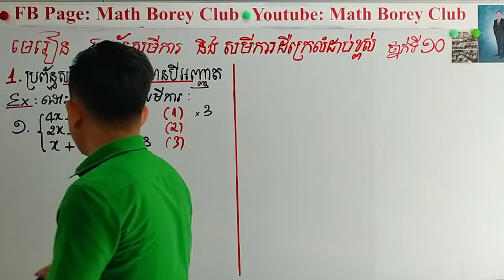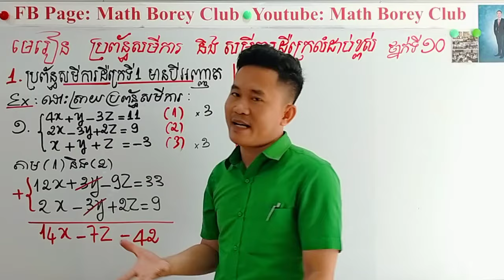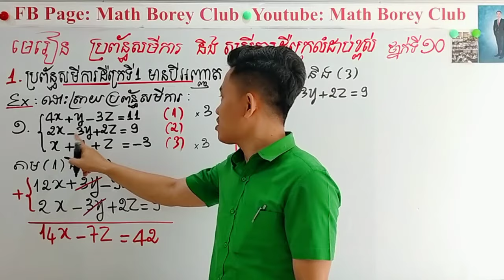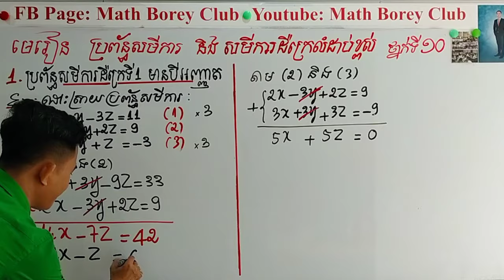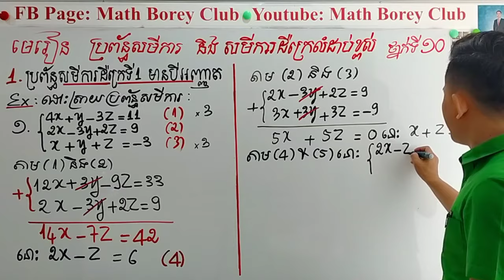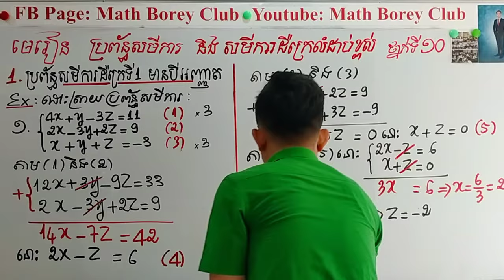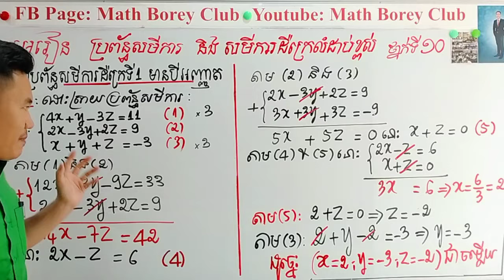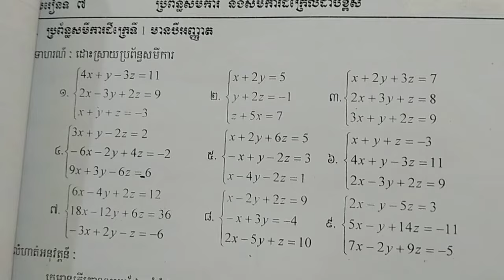គន្លឹះជាគ្រឹះ ថ្នាក់ទី10 រាល់ថ្ងៃព្រហស្បត្តិ៍ មេរៀន ប្រព័ន្ធសមីការ និង សមីការដឺក្រេលំដាប់ខ្ពស់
គន្លឹះជាគ្រឹះ ថ្នាក់ទី10 រាល់ថ្ងៃព្រហស្បត្តិ៍
 មេរៀន ប្រព័ន្ធសមីការ និង សមីការដឺក្រេលំដាប់ខ្ពស់
(ថ្នាក់ទី10)
1.ប្រព័ន្ធសមីការដឺក្រេទី1 មានបីអញ្ញាត
Ex១.

ចង់ក្លាយជាសមាជិក Math Borey Club សិក្សាបានរហូត ឆាតមក Inbox